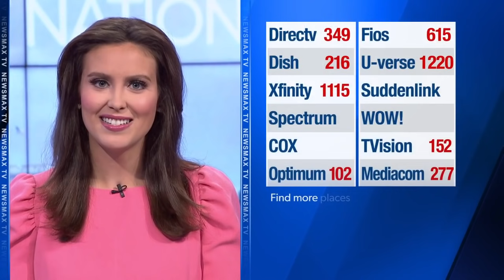Former Police chief speaks out against crime in America | National Report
Former Detroit Police Chief James Craig and shop owner Justin Nazaroff speak out against the crime tide of crime in America's major cities - Via Newsmax's 'National Report.'